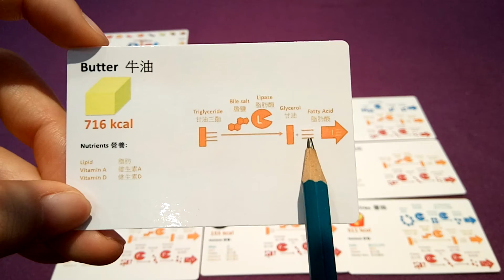Diet Flipped Classroom_2 Lipid 脂質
相關影片：
食糖🍭點解會儲脂肪🐷？脂肪又點解咁高能🔥？ DSE Bio 脂肪的代謝 Lipid Metabolism